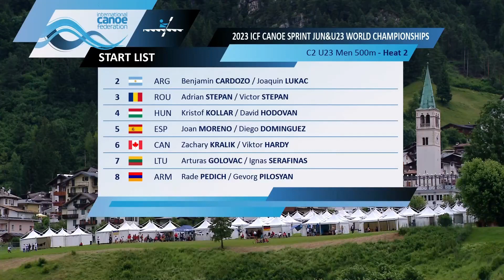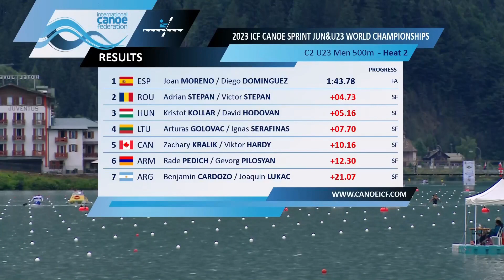C2 U23 Men's 500m Heat 2 / 2023 ICF Canoe-Kayak Sprint Junior & U23 World Championships Auronzo